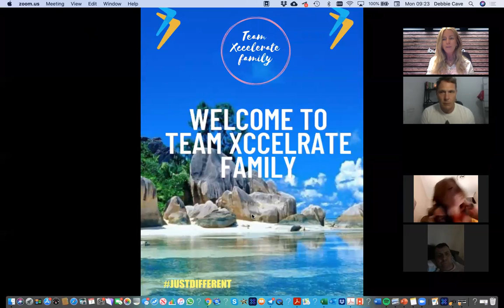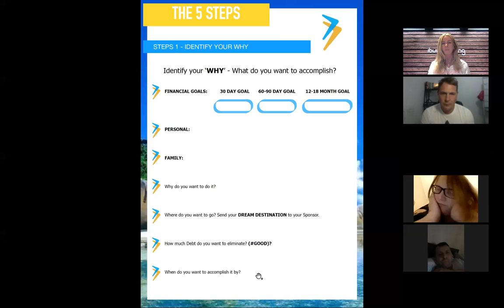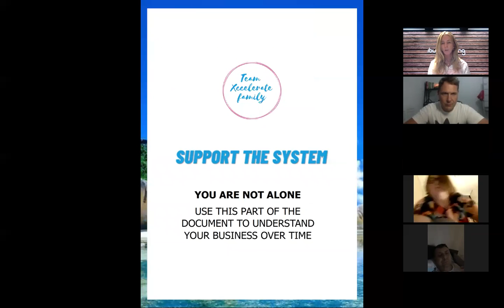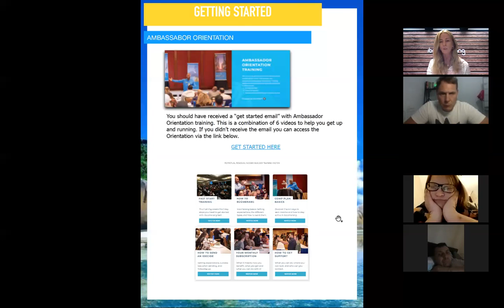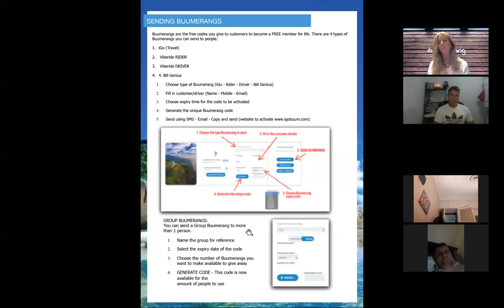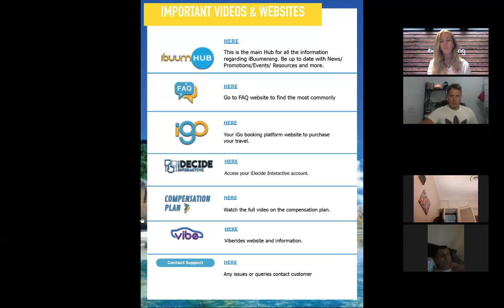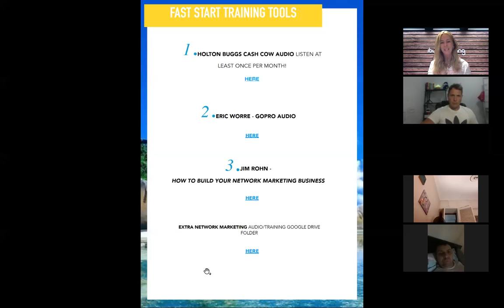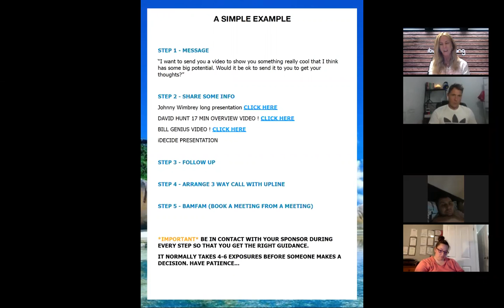The Team Xccelerate Welcome Document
A walk through our 'starters' bible for all new Ambassadors into our business.  Everything in one place!  A 5 step process including all the tools you need to get started fast and find quick success.  Duplicatable and easy to follow.